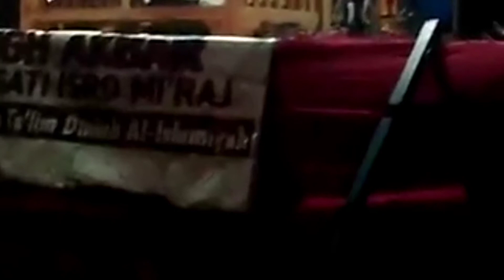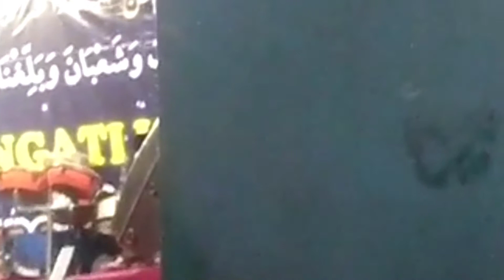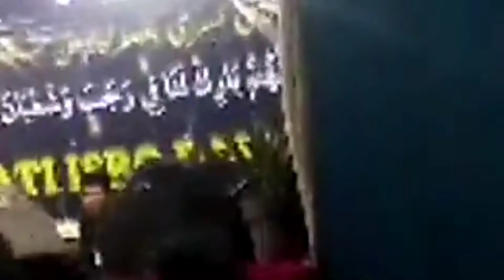PERINGATAN ISRA MI'RAJ | Praktek leuwih Matih tibatan teori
KH. AHMAD ZAKARIA atau yang mashur MANG HAJI UJANG menjelaskan tentang penting nya RAJABAN dan bagaimana orang tua kita dulu menerapkannya dalam adat sehingga tidak terasa bahwa itu agama.

simak penjelasan nya dalam bahasa sunda
Peringatan Isro mi'raj

peringatan isra mi'raj tahun ini dilaksanakan di sekolah secara virtual pada hari